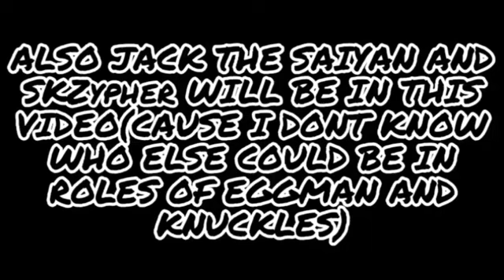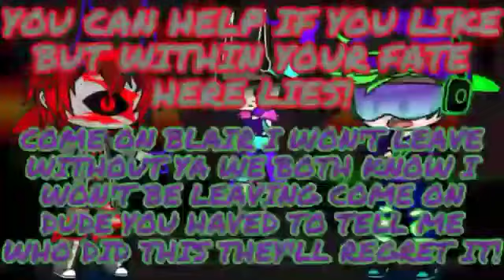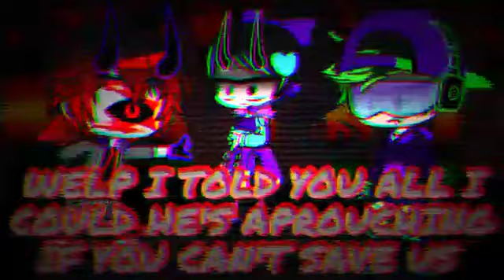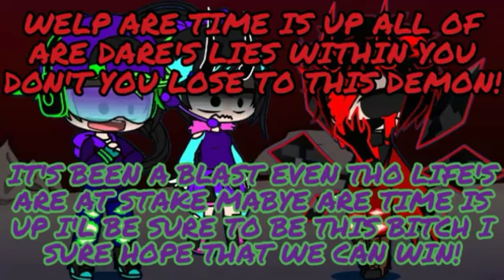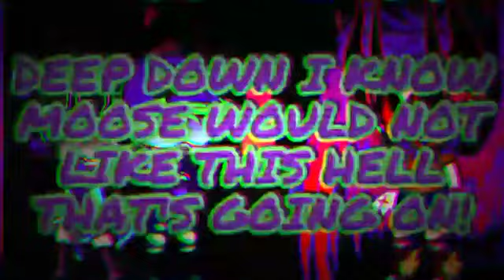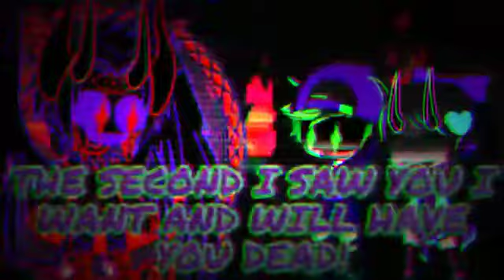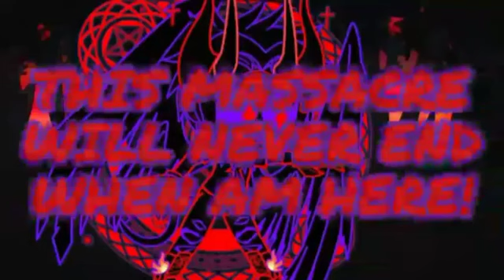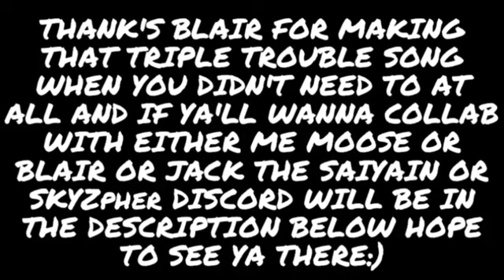FOUR WAY COLLABER'S!(a thanks To Blair Rebooted)